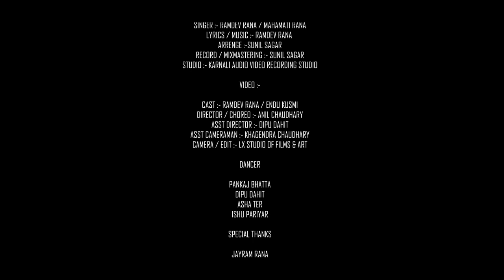अंगीया घंघरिया (Angiya Ghanghariya) \\ Ranatharu song by Ramdev Rana & Mahamati rana..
Audio

Singer :- Ramdev rana \ Mahamati rana
Arrenger\Recordist :- Sunil sagar
Lyrics\Compose :- Ramdev rana
Mixmaster :- Sunil sagar
Rec. Studio :- Karnali Audio video rec. studio

Cast :- Ramdev rana \ Endu kushmi
Director \ Cherographer :- Anil chaudhary
Camera \ edit :- Anil chaudhary
Asst Director :- Dipu Dahit
Lightman :- Khagendra chaudhary

Dancer

Dipendra chaudhary
Pankaj bhatta
Asha ter
Ishu tikhtari

Special Thanks

Jayram rana
Rajlumar rana